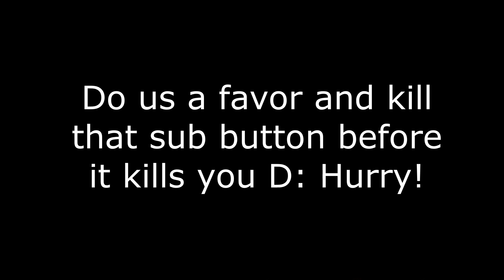WeAreIndieShooters channel trailer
Kill that sub button before it kills you!

- R & C